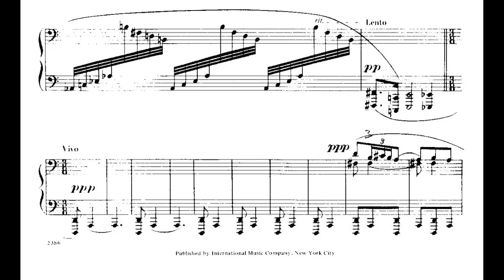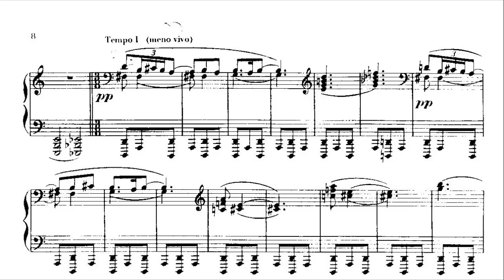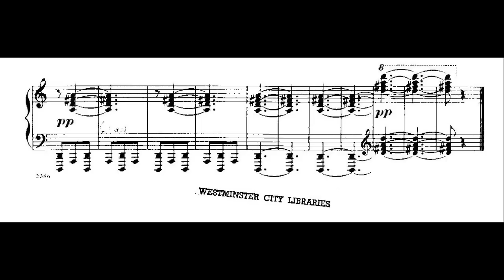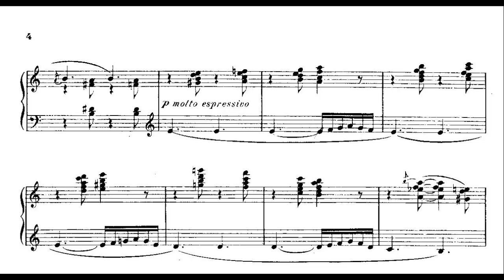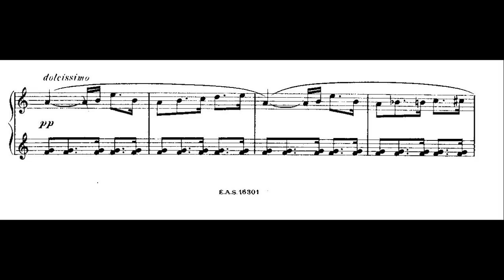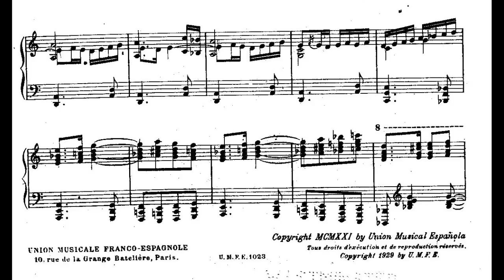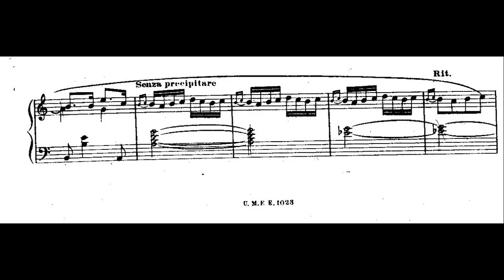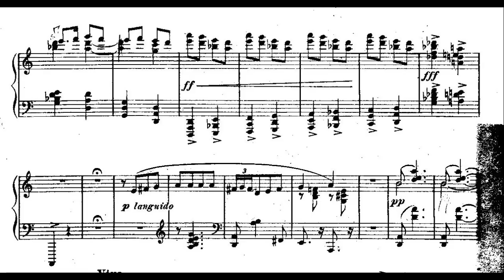Joaquín Turina: Danzas fantásticas Op. 22 (1919)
Danzas fantásticas Op. 22, Joaquín Turina:

1. Exaltación (00:00)
2. Ensueño (4:41)
3. Orgía (10:49)

Alicia de Larrocha, piano.

Las Danzas fantásticas Op. 22 fueron compuestas en 1919 para piano solo por Joaquín Turina, compositor sevillano. Sus nombres y en gran parte su sentimiento están basados en el libro «La orgía», de Jose Mas, escritor también sevillano y gran amigo del compositor. Estas tres obras expresan un sentimiento puro por los rincones andaluces y más concretamente por el sabor de sus vinos: el autor describe las danzas como un canto a la manzanilla, el vino más popular de Sanlúcar de Barrameda (Cádiz).

Todas las obras llevan como subtítulo una frase extraída del susodicho libro La orgía.

Exaltación, que se basa el ritmo de la jota aragonesa, lleva por frase «Parecía como si las figuras de aquel cuadro incomparable se movieran dentro del cáliz de una flor». Ensueño, que evoca el zortziko vasco con su peculiar ritmo del 5/8, tiene escrito «Las cuerdas de la guitarra, al sonar, eran como lamentos de un alma que no pudiera más con el peso de la amargura». Orgía, la obra más conocida y más entusiasta de las tres, que además presume de ser una de las más extendidas del autor, fue descrita por Turina como una farruca andaluza con toques del flamenco y los cantes jondos del sur de España, además de sus importantes períodos de quejíos. Su frase es «El perfume de las flores se confundía con el olor de la manzanilla, y del fondo de las estrechas copas, llenas de vino incomparable, se elevaba la alegría».

Si queréis saber algo más sobre estas magníficas composiciones, aquí os dejo una entrada en la que hablo son ellas largo y tendido